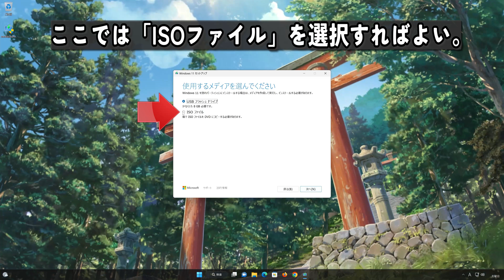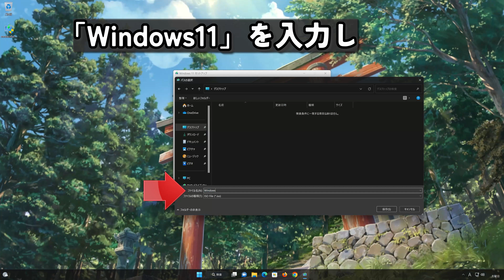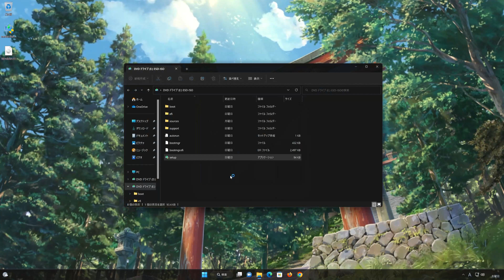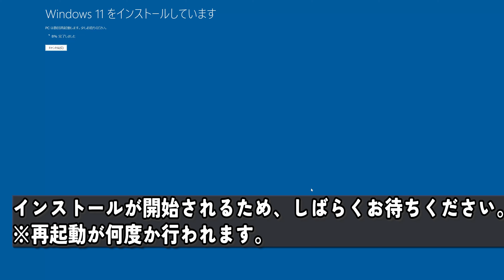Windows 11●24H2が●表示されないを修正✅💻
Windows 11の最新24H2アップデートがWindows Updateに表示されない場合、この動画ではその原因と解決方法を詳しく説明します。更新プログラムが見つからない、表示されない問題に対する手順を一つずつ紹介し、手動で更新をチェックする方法やシステム設定を確認する方法を解説します。このガイドを参考にして、スムーズに24H2へアップデートしましょう！

他のWindowsトラブルシューティングの動画もぜひご覧ください！